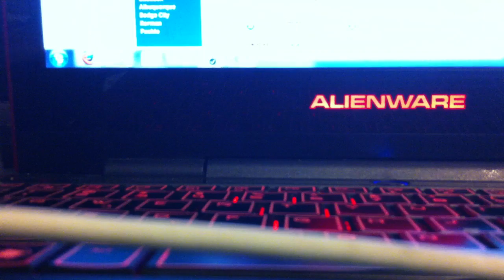REAL EAS 519-Severe thunderstorm watch